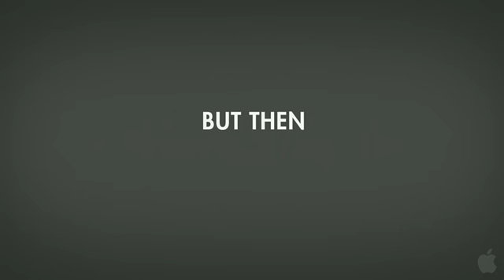Funny People Trailer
Genre:Comedy
Director:Judd Apatow
Cast:Adam Sandler, Seth Rogen, Leslie Mann, Eric Bana, Jonah Hill
Over the past few years, writer/director Judd Apatow (The 40-Year-Old Virgin, Knocked Up) has shown that nothing—not even losing your virginity or the miracle of childbirth—is sacred. About his third film behind the camera, he says, Im trying to make a very serious movie that is twice as funny as my other movies. Wish me luck! Apatow directs Adam Sandler, Seth Rogen and Leslie Mann in Funny People, the story of a famous comedian who has a near-death experience. Adam Sandler, Eric Bana, Jason Schwartzman, RZA and newcomer Aubrey Plaza join a cast that reunites Judd Apatow with Seth Rogen, Leslie Mann and Jonah Hill in their third comedy together.
Thanks to Apple Movie Trailers